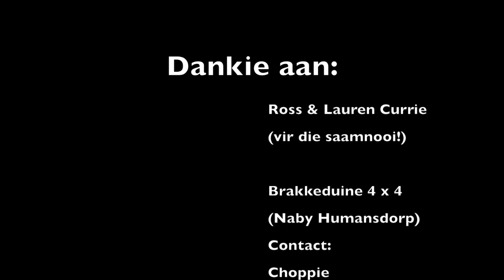Die Roete van die Cloetes - 4x4 by Brakkeduine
Ons is die Cloetes.

In hierdie video gaan ons saam met ons vriende Ross & Lauren na Brakkeduine, waar Pieter bietjie 4x4 roetes ry.